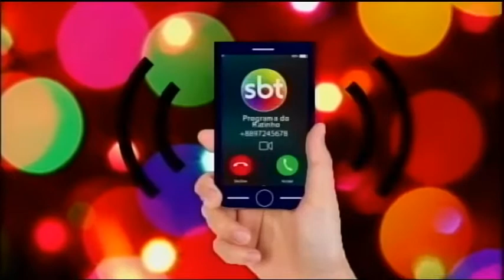Tubinho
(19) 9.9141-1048